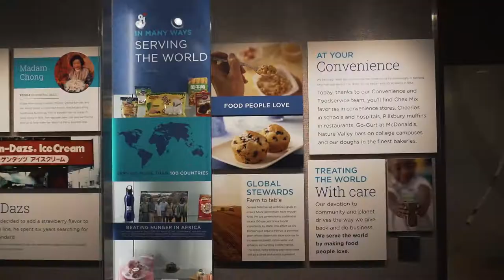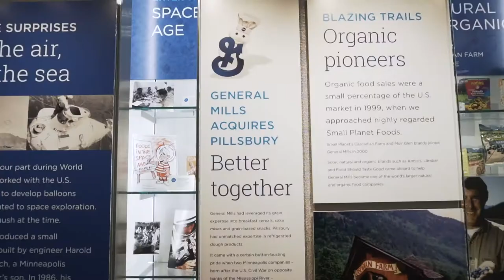Marketing Students Present at General Mills World Headquarters!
At North Central University, learn more than just marketing theory through textbooks and exams! Through our partnership with General Mills, marketing students get the opportunity to work with a real brand and pitch their ideas to high-level executives at the General Mills World Headquarters in Golden Valley, MN.